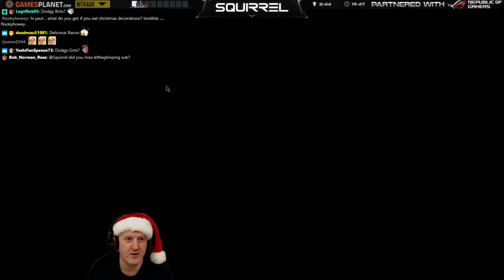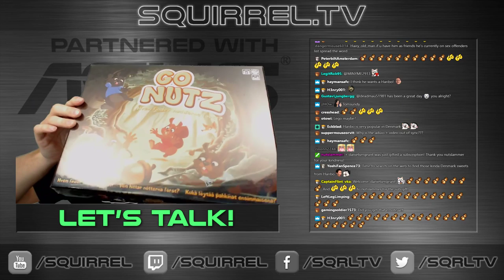Construction Simulator 2015 | 25th December 2017 | 5/6 | SquirrelPlus